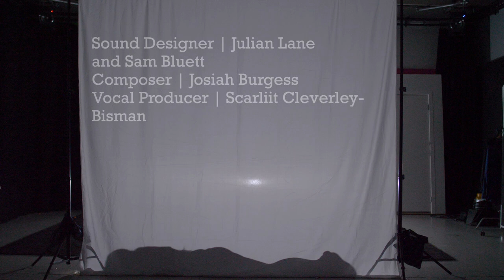Floating Shadows | Shadow Play–Based Short Film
A day in the life of the shadow self.

Actors -
Shadow: Narise Hansen
Roommate: Sam Bluett
Coworkers: Riley Pedersen and Josiah Burgess
Manager: Scarliit Cleverley-Bisman
Prop Movers: Riley Pedersen and Josiah Burgess

Crew -
Director: Brya Hansen
Camera Operator: Julian Lane
Grip: Dan Page
Second AC: Oliver Englert
Video Editor: Brya Hansen
Screenwriter: Brya Hansen
Sound Designers: Julian Lane and Sam Bluett
Composer: Josiah Burgess
Vocal Producer: Scarliit Cleverley-Bisman